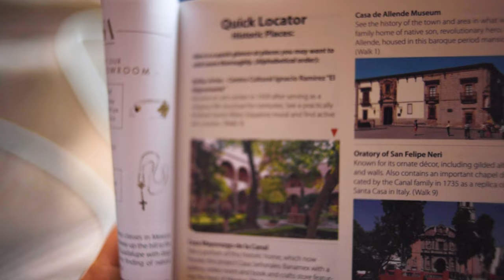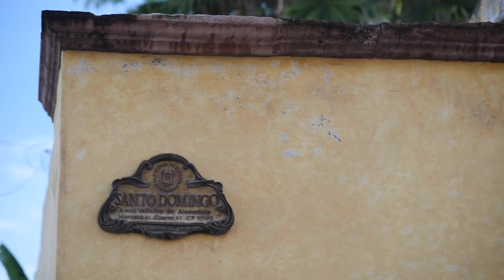San Miguel de Allende - Never before seen footage from 2016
Celebrating our anniversary and this one is from the archives from 2016 in San Miguel de Allende, Mexico.

Music and audio recorded live from the video locations.

Gear I use:

Nikon Z6 Mirrorless Camera with 24-70mm f/4 S Lens and Mount Adapter FTZ

Nikon AF-S FX NIKKOR 50mm f/1.4G Lens with Auto Focus for Nikon DSLR Cameras

Nikon AF FX NIKKOR 35mm f/1.4G Fixed Focal Length Lens with Auto Focus for Nikon DSLR Cameras

Nikon AF-S FX NIKKOR 85mm f/1.4G Lens with Auto Focus for Nikon DSLR Cameras

Nikon AF-S FX NIKKOR 105mm f/1.4E ED Lens with Auto Focus for Nikon DSLR Cameras

Nikon AF-S VR Micro-NIKKOR 105mm f/2.8G IF-ED Lens

Nikon AF-S FX NIKKOR 24-70mm f/2.8E ED Vibration Reduction Zoom Lens with Auto Focus for Nikon DSLR Cameras

Nikon AF-S NIKKOR 70-200mm f/2.8E FL ED VR Lens

GoPro HERO5 Black — Waterproof Digital Action Camera for Travel with Touch Screen 4K HD Video 12MP Photos

Rode RodeLink FM Digital Wireless Filmmaker System

ProMaster 72mm Digital HGX Variable ND Filter

ProMaster Digital HGX Variable Neutral Density Filter 77mm

Gitzo Lightweight Traveler Series 1 Carbon Fiber Tripod, Silver & Black (GT1555TUS)

JOBY GorillaPod 3K Kit. Compact Tripod 3K Stand and Ballhead 3K for Compact Mirrorless Cameras or Devices up to 3K (6.6lbs). Black/Charcoal.

JOBY GorillaPod 325. Compact Tripod Stand for Small Point & Shoot Cameras. Supports up to 11.44oz (325g). Black/Charcoal

Zoom H1n Handy Recorder (2018 Model)

Zoom H5 Four-Track Portable Recorder

DJI Mavic Air Fly More Combo (Onyx Black) Ultimate Bundle - 3 Batteries, 32GB Extreme Card, Landing Pad, Landing Gear and More

Moment - New Tele 58mm Lens for iPhone, Pixel, and Samsung Galaxy Camera Phones

Moment - Macro Lens for iPhone, Pixel, and Samsung Galaxy Camera Phones

iPhone Xs Case || Moment Photo Case in Walnut Wood - Thin, Protective, Wrist Strap Friendly case for Camera Lovers

Sony Professional XQD G-Series 120GB Memory Card (QD-G120F)

Peak Design Everyday Backpack 30L (Ash Camera Bag)

Peak Design CapturePRO Camera Clip

Peak Design Slide Lite Camera Strap SLL-BK-3 (Black)

Peak Design Black Slide Camera Strap SL-BK-3 (Black)